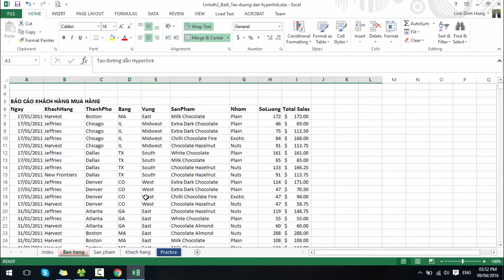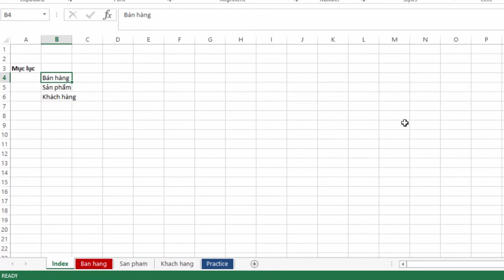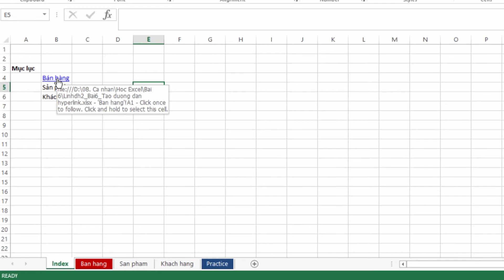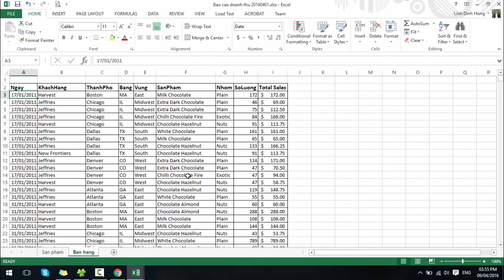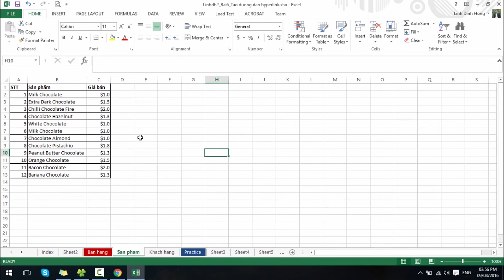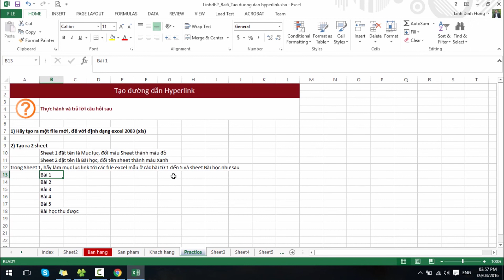Bài 7: Cách tạo đường dẫn hyperlink trong Excel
Excel cơ bản - Nguồn Internet